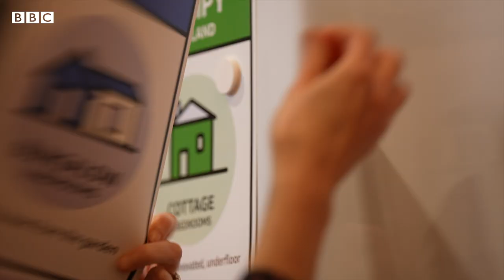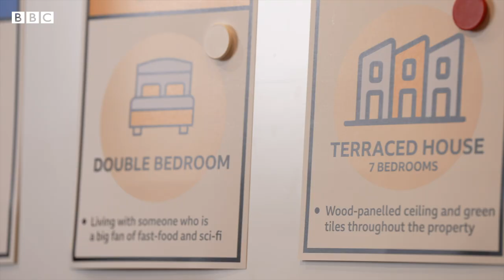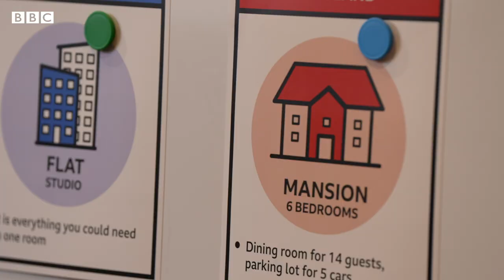Why are rents so high and will they keep going up? - BBC News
The Baggs brothers turn up the heat and grill the BBC’s cost of living correspondent Colletta Smith about what’s going on in the housing market.

Why are rents rising in big cities? How does the UK compare to the European rental market? How do banks decide who gets a mortgage and how high it is?

This video is part of Flip the Script, a series where celebrities interview BBC journalists about today’s big issues.

Created & Directed by:
Jan Bruck

Executive Producer:
Jonny McGuigan

Cameras:
Phill Edwards
Gemma Laister
Akeem Graham

Editor:
Paul Mullen

Producer:
Jen Carswell

Runner:
Freddie Wride

Graphics:
Salman Mushatat
Terry Saunders
Aoife McKenna